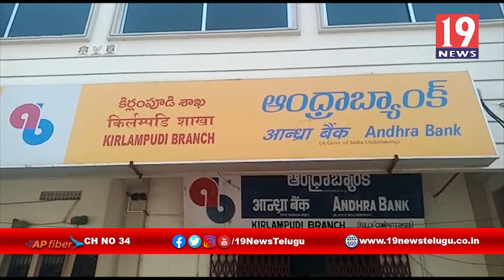పీఎం కిసాన్ సమ్మన్ నిధియోజన పథకం పై ఆంధ్రాబ్యాంకు ఆధ్వర్యంలో అవగాహన సదస్సు - కిర్లంపూడి